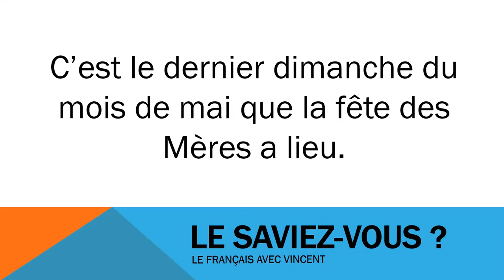J'apprends à lire # Civilisation # La fête des mères en mai